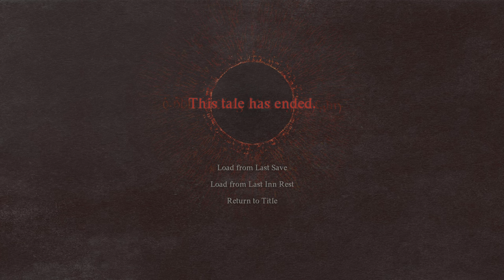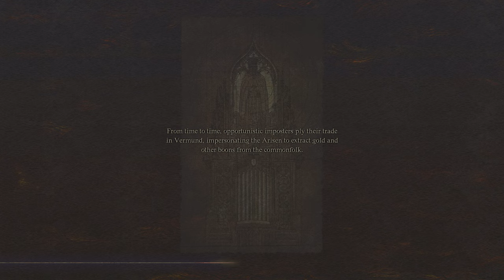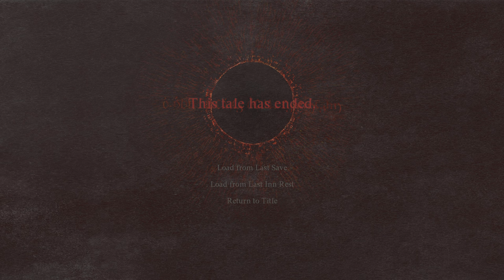Dragon's Dogma 2 Episode 05 (no commentary)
Mission 1 of 3. Clear the monsters from the cave.

Dragon's Dogma 2 - PS5  -  4K ~30-45+ FPS